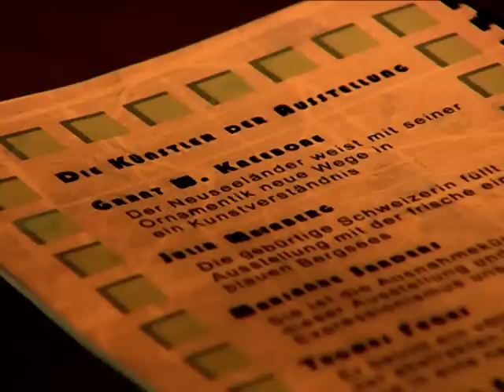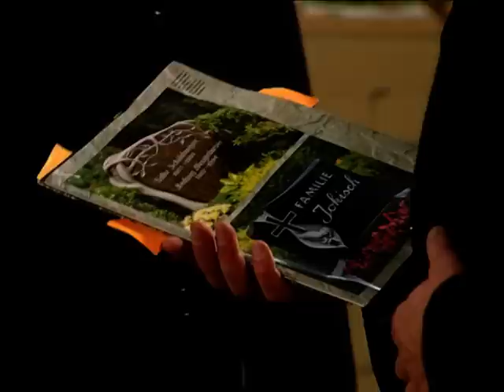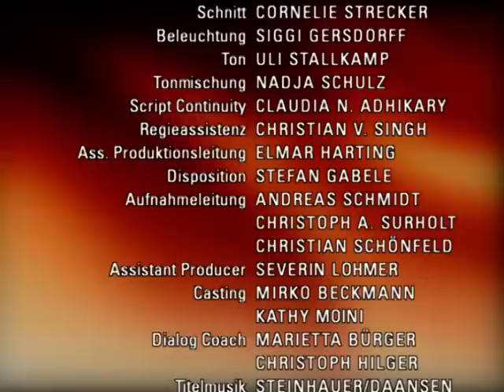Verbotene Liebe - Folge 2631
A Johannes brüskiert Leonard
B Paul bringt sich in eine unangenehme Situation, als er Carla beeindrucken will
C Nathalie hofft, die richtige Entscheidung getroffen zu haben

A Obwohl sich Leonard so kurz nach Ceciles Tod gefasst gibt, kann Johannes seine Sorge um Leonard nicht abstellen und will alles tun, um ihm über die schwerste Zeit seines Lebens hinwegzuhelfen. Trotzdem kann er nicht verhindern, dass Leonard sich wieder in seine Wohnung zurückzieht, wo ihn alles schmerzlich an Cecile erinnert. Um wenigstens irgendetwas für Leonard tun zu können, will Johannes sich um Ceciles Grabstein kümmern, doch damit stößt er Leonard nur vor den Kopf...
B Paul kann seine Gefühle für Carla nicht abstellen und versucht alles, um in ihrer Nähe zu sein. Beeindruckt von Pauls vermeintlichem Kunstsachverstand bietet ihm Carla sogar einen Job in der Holding an, den Paul glücklich annimmt. Als er mitbekommt, dass Susanne Carla ein Geschenk machen will, gehen die Hormone mit ihm durch, und er verkauft sein Snowboard, um Susannes Geschenk in den Schatten zu stellen. Doch damit bringt sich Paul in eine prekäre Situation...
C Nathalie bringt es angesichts der Euphorie Ansgars nicht über die Lippen, ihm ihren Seitensprung mit Gregor zu gestehen. Sie redet sich ein, dass diese Entscheidung die richtige ist und versucht, ihre Zweifel beiseite zu schieben. Ansgar drängt in seinem Glück auf eine schnelle Hochzeit, der Nathalie nichts entgegenzusetzen hat. Als Ansgar jedoch ausgerechnet Gregor bittet, sein Trauzeuge zu werden, kann Nathalie ihre Schuldgefühle nur schwer verbergen...